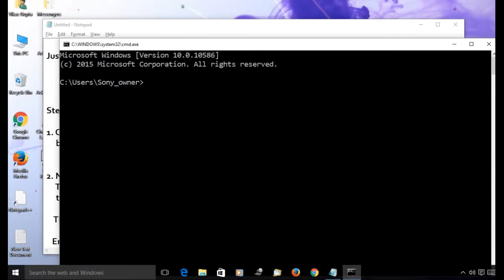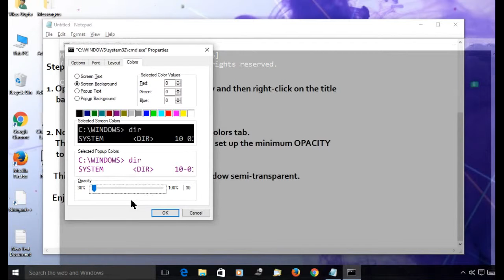Make Cmd Transparent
In this video i'm gonna show you how to make cmd or Command Prompt Transparent